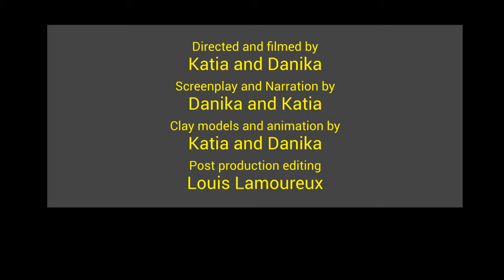Harry Potter in Clay Clips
A stop animation movie that Katia and Danika made with clay figurines that they made.